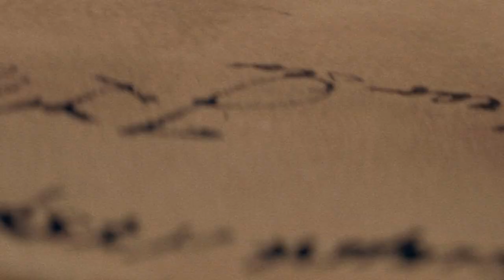Fen - Scouring Ignorance [Official Music Video]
"We originally wanted to pen a piece from a perspective of strength and self-actualization, addressing the idea of literally scouring ignorance from the world through determination and drive. We swiftly became aware of the futility of such a notion and instead, ‘Scouring Ignorance’ confronts ignorance itself as an almost tangible force – an infectious, quasi-elemental power that sweeps across our reality. Enlightenment, reason, empathy and rationality are scoured from thought by the corrosive nature of ignorance itself, willingly embraced by the hapless herds that infest this world. This is a more realistic way to address the manifestations of ignorance swirling around us, reflected in the feverish gaze of foaming-mouthed demagogues and lapped up by the multitudes of the witless. Accompanied by one of our most intense compositions to date and placing the piece as the opener of the album we feel is a defiant and determined statement."